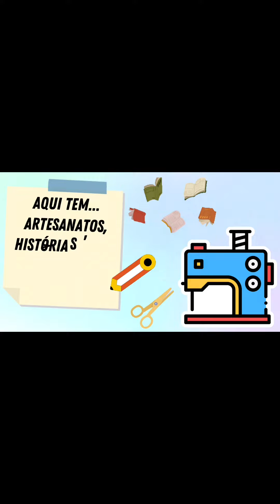COMO FAZER ANJO EM E.V.A